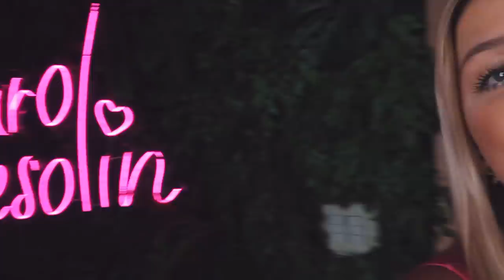PROVEI OS SABORES DE CROISSANT MAIS DIFERENTES DO MUNDO - We coffee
Provei os sabores de croissant mais diferentes que já vi, todos da We Coffee, a cafeteria mais famosa do Tik tok.